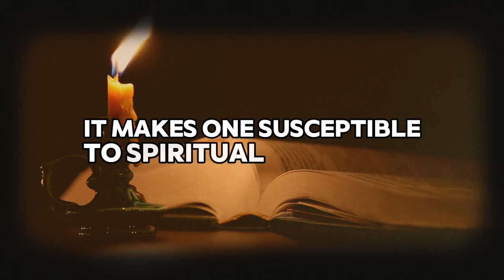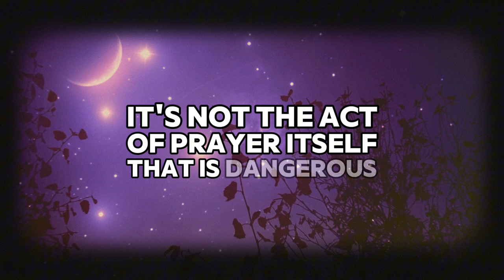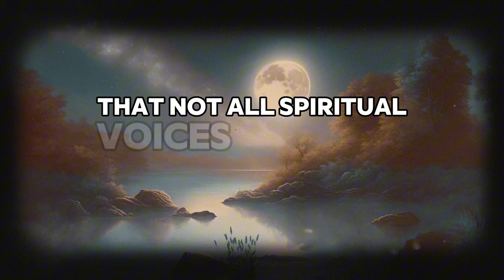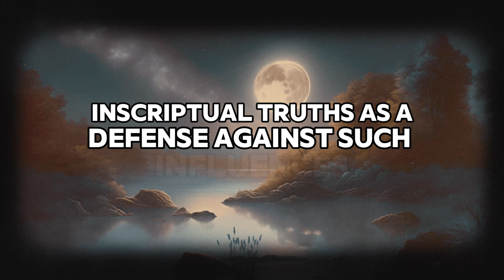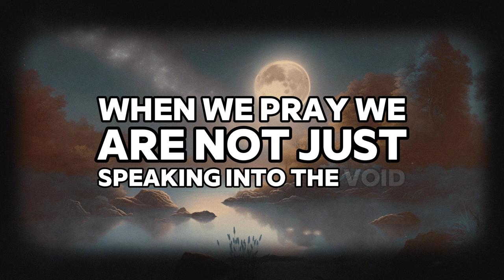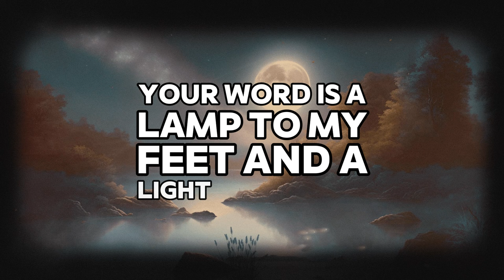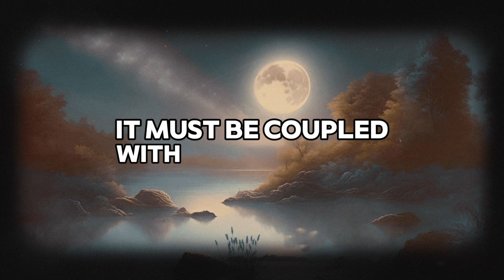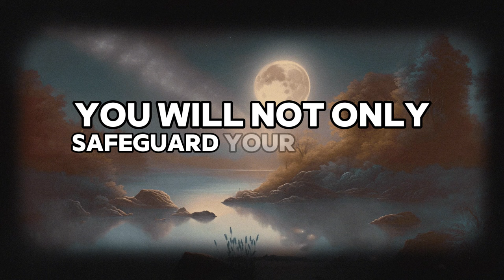Shocking Insight from C.S. Lewis: The Hidden Dangers of Prayer!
Explore the profound insights of C.S. Lewis on the often-overlooked dangers of prayer in this thought-provoking video. C.S. Lewis warns that while prayer is a powerful spiritual practice, it also opens the door to potential dangers, especially when not grounded in scripture. Dive deep into Lewis's perspectives on how prayer can expose us to spiritual warfare and deception, illustrating the necessity of anchoring our spiritual lives in the Bible.

Learn how to protect yourself from the hidden dangers of prayer as outlined by Lewis, including the deceptive tactics that can mislead even the most devout believers. Discover the balance of prayer and scripture to ensure a protected and enlightened spiritual journey. This video is essential for anyone looking to deepen their understanding of prayer's complexities and how to navigate them safely.

Your engagement helps us bring more valuable discussions to light. Join us as we explore the rich spiritual insights that C.S. Lewis offers, ensuring our prayers lead us closer to truth and divine wisdom.